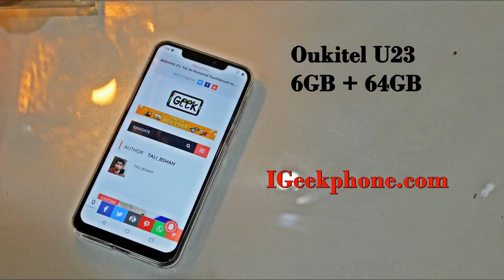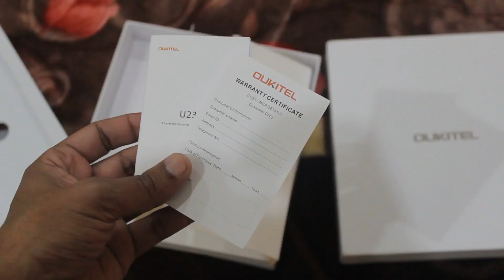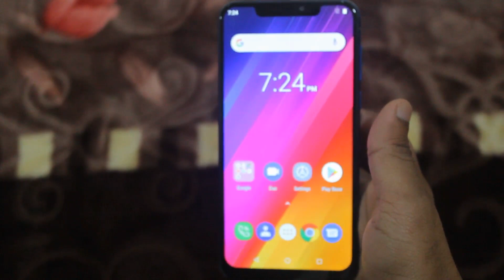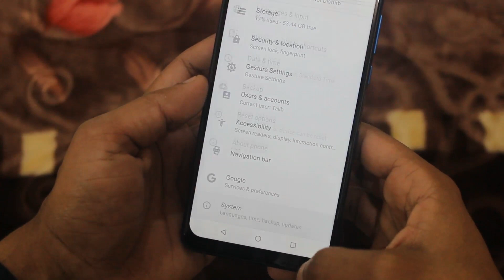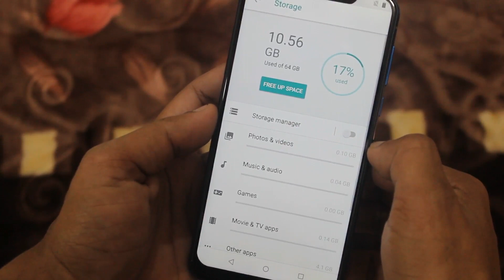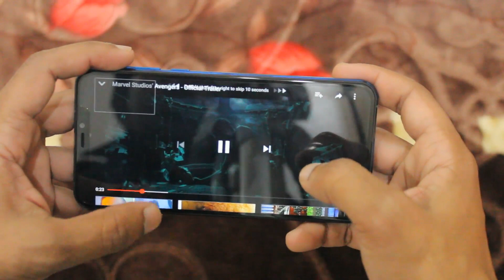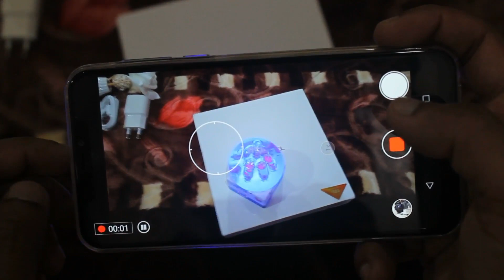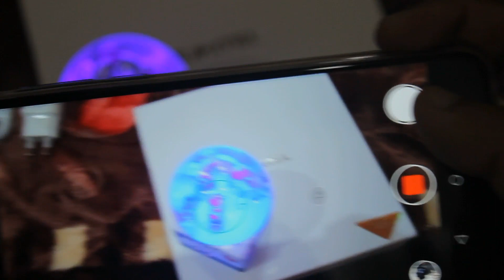Oukitel U23 Review Cheapest 6GB Smartphone with Wireless Charging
Price: $219.99